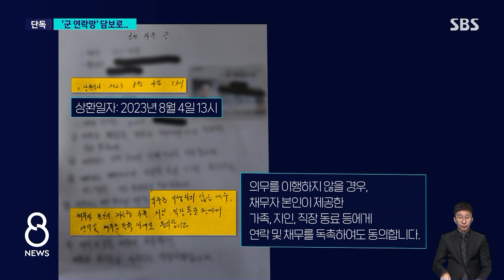[단독] 사채 빌리면서 폰 넘긴 중령…군사 기밀 유출 가능성 / SBS 8뉴스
〈앵커〉

합동참모본부 소속의 한 간부가 사채업자로부터 돈을 빌리면서 휴대전화를 담보로 맡긴 걸로 확인됐습니다. 휴대전화에 있는 다른 간부들의 연락처나 민감한 정보가 유출됐을 가능성도 있는데, 군 당국이 조사에 나섰습니다.

이 내용, 박찬근 기자가 단독 취재했습니다.

〈기자〉

합동참모본부 소속 A 중령이 작성한 차용증입니다.

상환 일자 2023년 8월 4일 13시.

본인 스스로 개인정보를 제공했다며, 기한 내 돈을 갚지 않으면 본인이 제공한 가족, 지인, 직장 동료 등에게 연락하거나 채무를 독촉해도 좋다는 내용이 적혀 있습니다.

A 중령은 사채업자에게 돈을 빌리면서 이런 내용의 차용증을 쓰고, 담보로 자신의 휴대전화를 제공했습니다.

A 중령이 기한 내 빌린 돈을 갚지 못하자, 사채업자가 휴대전화에 저장된 A 중령 주변 사람들에게 채무 사실을 알린 겁니다.

이 과정에서 군 당국도 이 사실을 파악한 것으로 알려졌습니다.

휴대전화 속 군 주요 보직자들의 이름과 연락처는 물론, 군 기밀이 유출됐을 가능성도 배제할 수 없는 상황입니다.

[안규백/민주당 의원 (국회 국방위) : 군의 연락망 유출은 그 자체로 보안 사고입니다. 나아가 더 많은 군사 기밀이 유출되지 않았는지 우려가 됩니다. 군의 보안 의식을 전면적으로 점검을 해야 할 것입니다.]

합참은 A 중령은 현재 관련 기관에서 조사를 받고 있다며 휴대전화를 넘긴 정확한 경위와 군 기밀이 유출됐는지 여부 등 사실 관계를 파악하고 있다고 밝혔습니다.

합참 관계자는 A 중령의 개인적인 비위행위로 보고 있다며 조사결과가 나오는 대로 조치할 것이라고 전했습니다.

(영상취재 : 조춘동, 영상편집 : 원형희, CG : 강윤정)